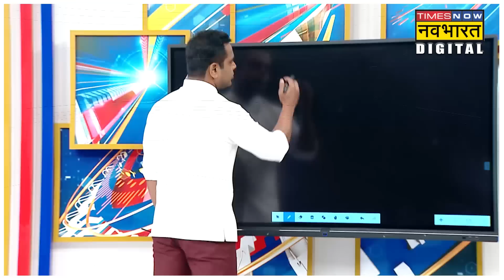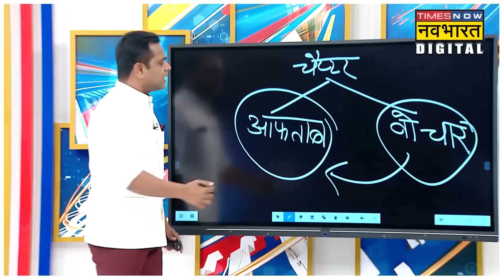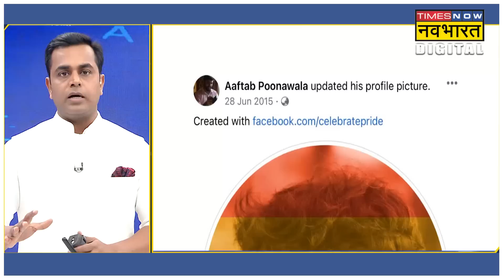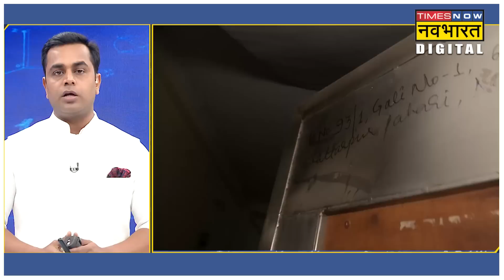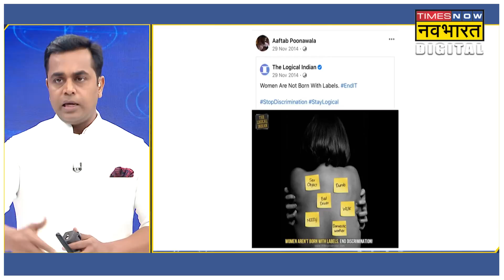Delhi Shraddha Murder Case: मर्डर से लेकर टुकड़े-टुकड़े करने और सूबूत मिटाने तक की पूरी कहानी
इस वक्त श्रद्धा मर्डर केस की देश भर में चर्चा है। जिसके ब्वॉयफ्रेंड आफताब ने छह महीने पहले उसे मार कर 35 टुकड़े कर दिए और उन टुकड़ों को वो फ्रिज में रखकर दो महीने तक अलग अलग जगहों पर ले जा कर फेंकता रहा। और इस दौरान वो पूरी तरह से सामान्य जिंदगी जी रहा था, जैसे कि कुछ हुआ ही ना हो।